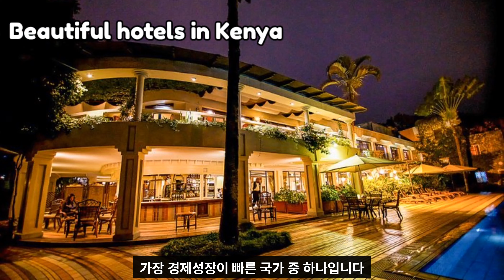아프리카의 아름다운 도시, 케냐의 수도 나이로비.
나이로비는 세계에서 날씨가 가장 좋은 도시입니다.
연평균 기온이 15도~27도를 유지하는 환상적인 기후를 가진 도시, 나이로비를 찬찬히 돌아보시기 바랍니다.
나이로비는 케냐의 수도이고 동부 아프리카의 중심도시입니다.
기회의 땅 케냐에 많은 관심 가져주시면 좋겠습니다.👍🏻